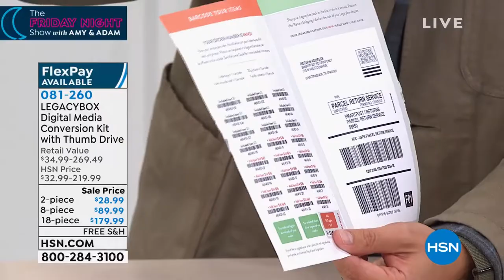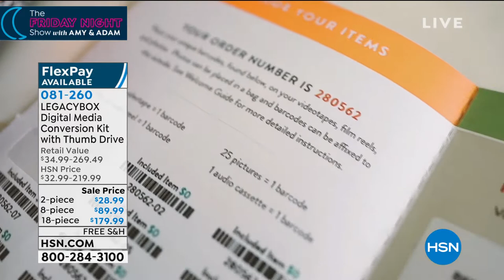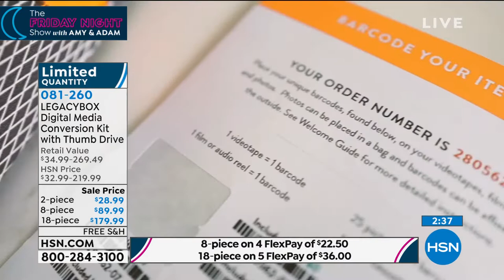LEGACYBOX 2piece Digital Media Conversion Kit w/Thumb Dr...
LEGACYBOX 2piece Digital Media Conversion Kit w/Thumb Drive Delivery
Preserve your  most precious memories in as easy as 1, 2, 3. Just mail your photos and videos into LEGACYBOX using this amazing kit, and receive them back in both their original formats and a digitized, futureproof one. Share the digital versions with family and friends, and relive the best days together.

    Welcome guide with instructions
    Activation instructions insert
    Packet with barcodes to tag items
    Sturdy packing box and overbox
    Prepaid return shipping label

    This kit includes safety barcodes for every item and a prepaid UPS shipping label.
    Activate your order at Legacybox.com/activate and login using the activate code found above the shipping label inside your Shipping Label and Barcode Stickers Packet.
    Drop your filled Legacybox off at a UPS location and let LEGACYBOX take it from here.
    LEGACYBOX will digitize every item by hand with personalized updates provided at each step. Your LEGACYBOX order will be digitized at their 3acre, 50,000square foot campus.
    Turnaround time is about 2 to 4 weeks once LEGACYBOX receives your materials.
    Activation code expires 6/4/2020.